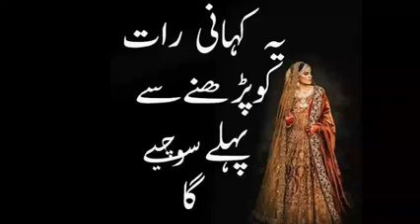Asebi Dulhan Ek Purisrar Dastan Horror Story Faisal Imran Voice (Fs Urdu Story)